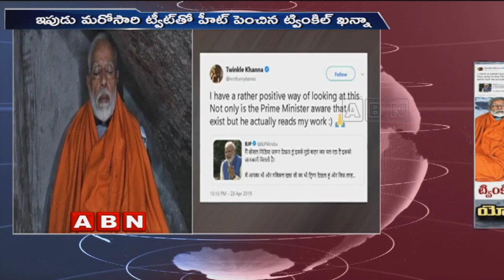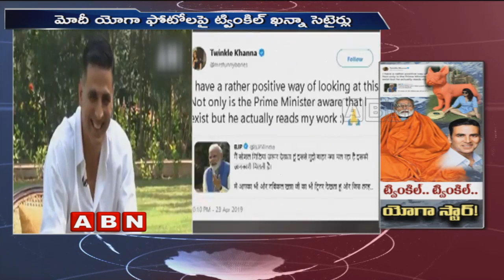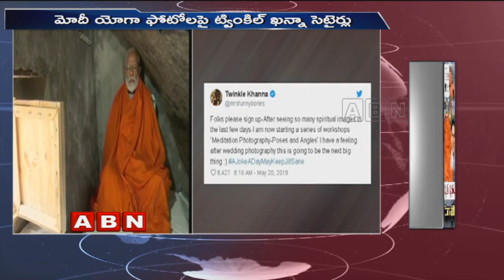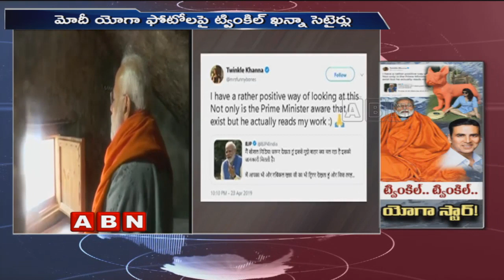Did Twinkle Khanna Mock PM Modi By Sharing Her Meditation Pic? | ABN Telugu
A story on Twinkle Khanna mock PM Modi by sharing her meditation pic. After the election campaign, Modi released pics of meditation in Kedarnath which were mocked by Akshay Kumar's wife. These pics of PM went viral on social media.

Chandrababu Naidu Write Letter To EC On PM Modi's Kedarnath Visit | Kanakamedala Ravindra Kumar: